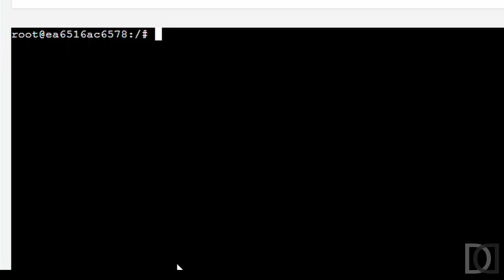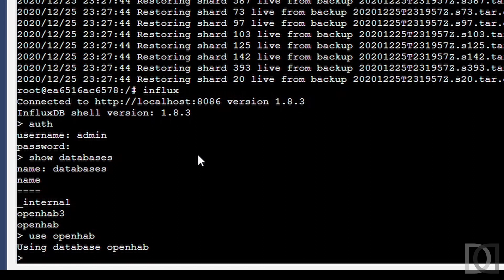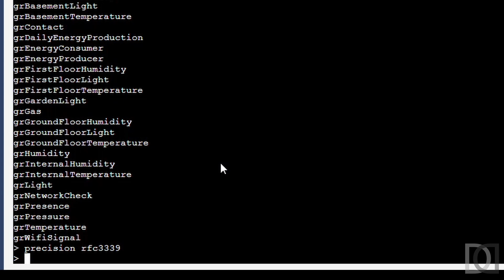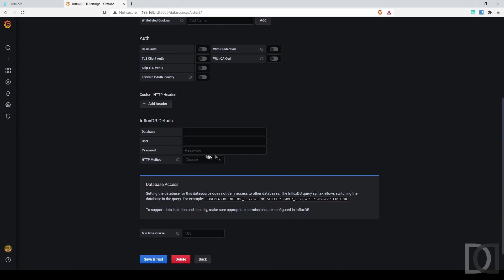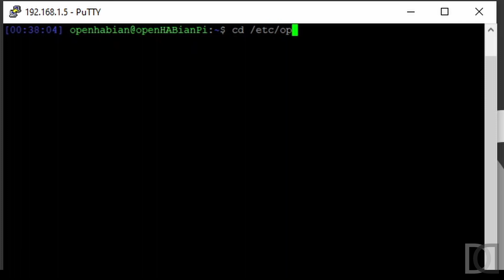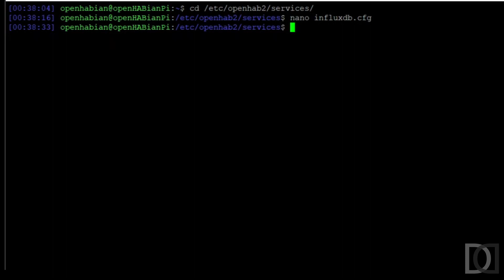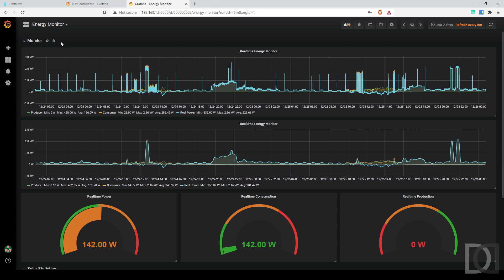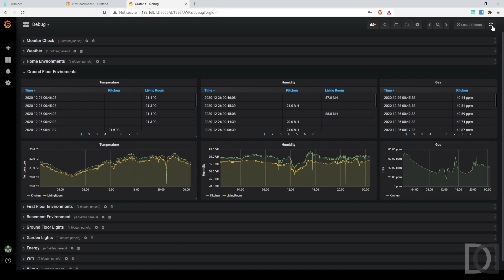Home Automation System - OpenHAB 3 - 07. Migrazione database InfluxDB ITA - sub ENG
Settimo capitolo relativo ad OpenHAB 3. In questo video effettuo la migrazione del database InfluxDB, utilizzato dal mio attuale sistema OpenHAB 2.5 come motore di persistenza dati, dal Raspberry PI 2 al nuovo Raspberry PI 4 per problemi di memoria e di performance. La migrazione è fatta in ottica del prossimo passaggio ad OpenHAB 3.

Nel video mostro tutti gli step della migrazione: dalle procedure di backup e restore del database al cambiamento del puntamento di OpenHAB 2 e Grafana dal vecchio al nuovo InfluxDB.

Buona visione